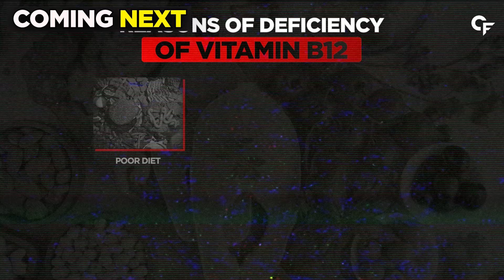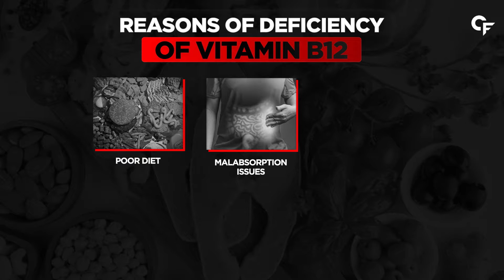You're taking Wrong B12 Supplements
Are you taking the wrong type of B12 supplements?

Many people unknowingly choose the wrong form of B12, and it could be affecting their health in a big way!

In this video, we explain how Vitamin B12 supports nerve cells, DNA, and prevents fatigue, anemia, and memory issues.

Plus, we break down the difference between Cyanocobalamin (synthetic) and Methylcobalamin (more bioavailable and effective). Curious about the right B12 dosage? Watch now!

Our expert nutrition team has done all the deep research from reliable studies and journals so you don't have to. Let us guide you in choosing the right B12 supplement to boost your health and energy!

Timestamps:

00:00 Introduction
00:31 What is Vitamin B12?
01:00 Symptoms of Vitamin B12 Deficiency
01:20 Reasons for Vitamin B12 Deficiency
01:56 Types of Vitamin B12
02:18 Why should you chose Methylcobalamin?
02:42 Vitamin B12 Dosage
03:23 Conclusion